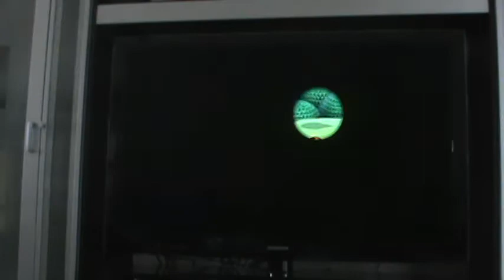Party Adventures of LionSwift and Captain Guts (special guest Fluff)